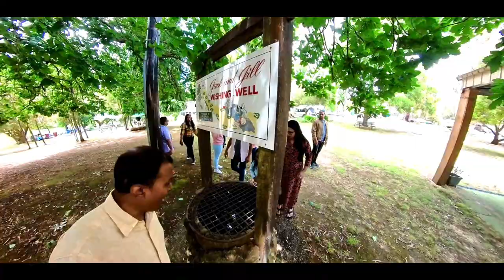Jubilee Lake, Daylesford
Jubilee Lake is only a few minutes drive from the center of Daylesford and is a delight to visit as it such a natural haven for the local wildlife especially the water birds that will be quite often swimming in the lake, paddle boating, Kayaking also available with very reasonable price.